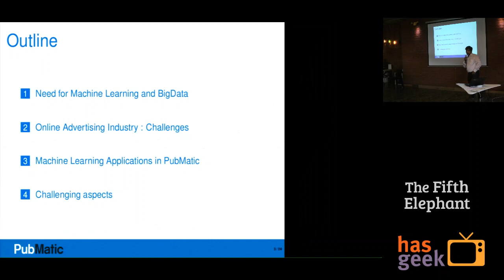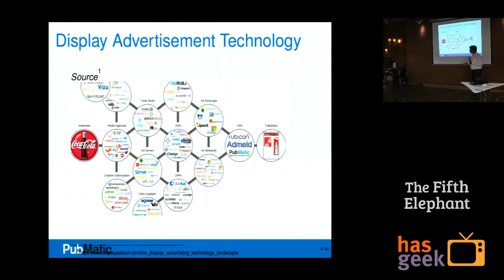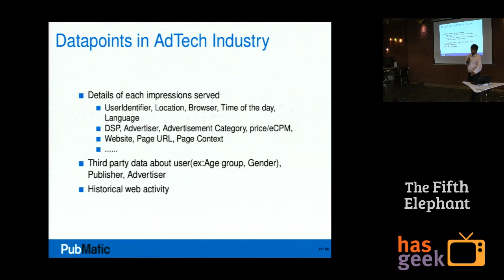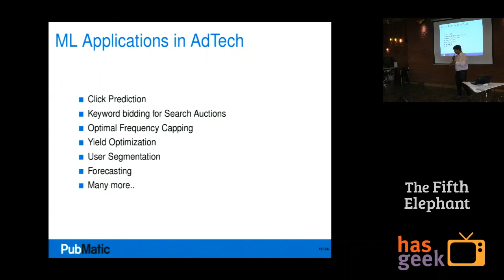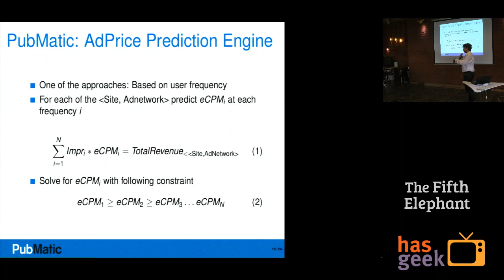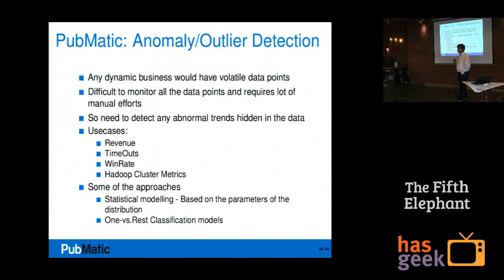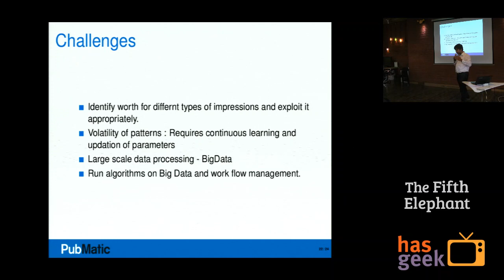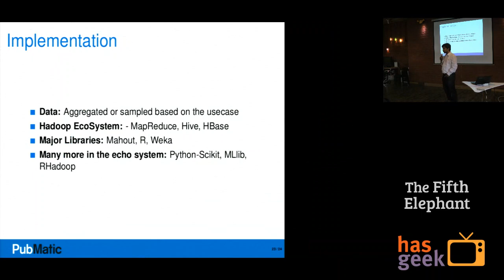Sreekanth Vempati - Machine Learning in Online Advertising Domain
Sreekanth Vempati speaks on "Machine Learning in Online Advertising Domain"at The Fifth Elephant run up in Pune ThoughtWorks office on 5th July: